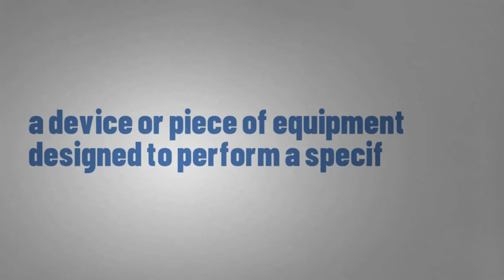What Does APPLIANCE Means || Meanings And Definitions With Example in ENGLISH .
what is the meaning of the word APPLIANCE    in English . what does APPLIANCE    means and what is the definition of the word APPLIANCE    . Here are its means and meanings. HOW TO PRONOUNCE THE WORD APPLIANCE   IN  ENGLISH LIKE THE  NATIVE BRITISH AND ENGLISH SPEAKERS  IN BRITISH ACCENT AND AMERICAN ACCENT .  SO YOUR QUESTION  OF HOW TO SAY  APPLIANCE   IN NATIVE ACCENT WILL BE SOLVED .